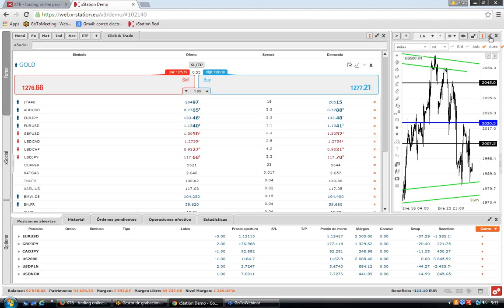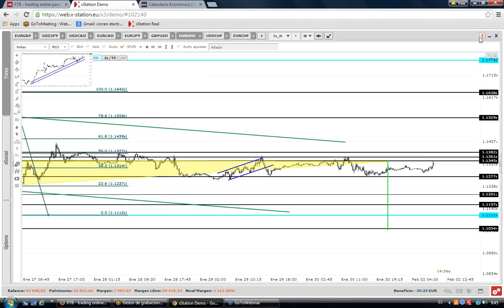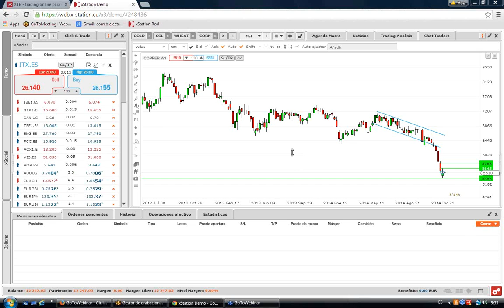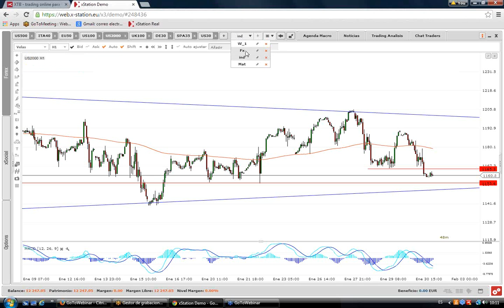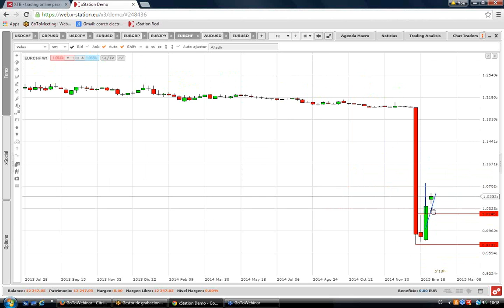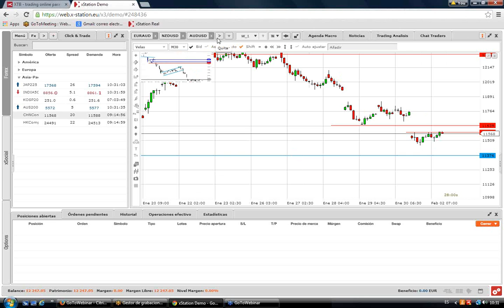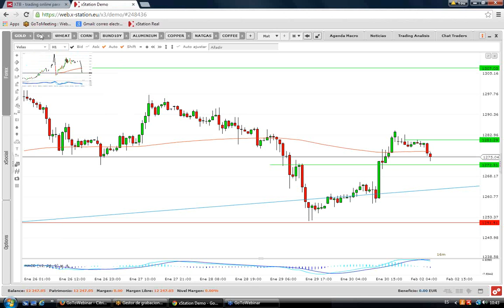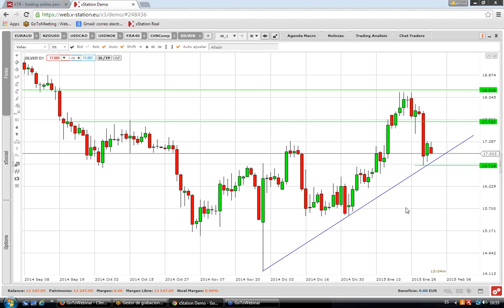Sesión semanal: Análisis técnico y fundamental de mercados. Jorge López. 02/02/2015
Los miembros del equipo de XTB harán un repaso de las principales referencias macroeconómicas de la semana, así como análisis técnico de distintos activos. De esta manera, planificaremos nuestra semana de trading de la mejor manera posible.